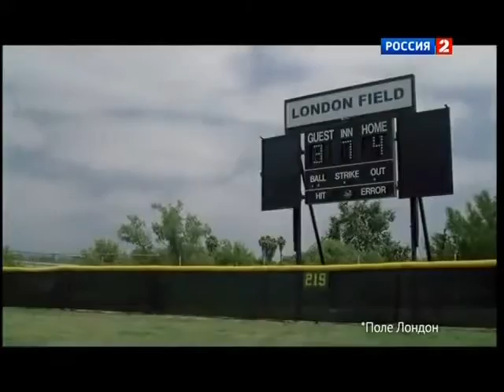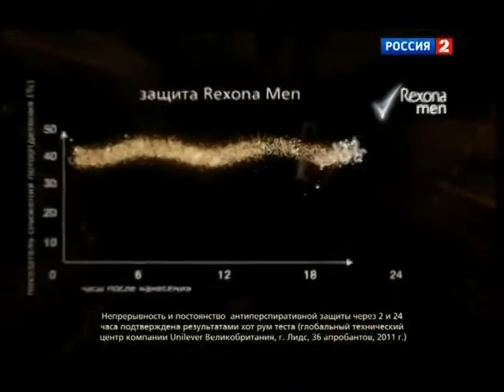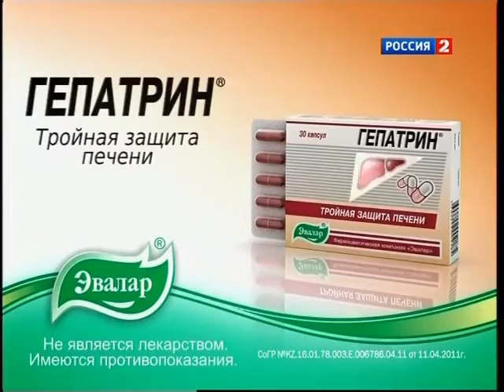Рекламные блоки и анонсы (Россия-2, 27.07.2012)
Источник: Одноклассники, автор неизвестен